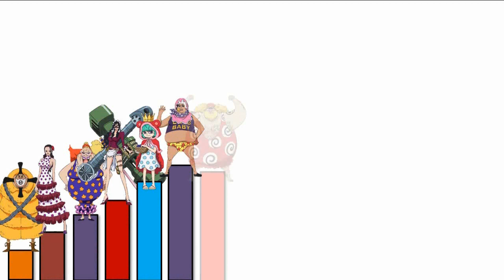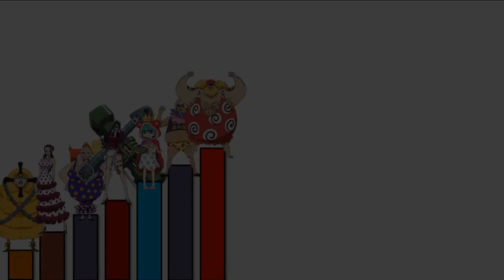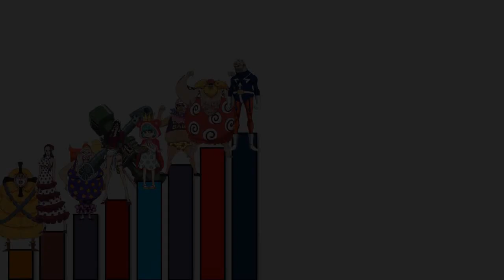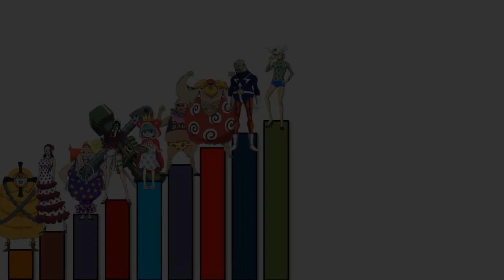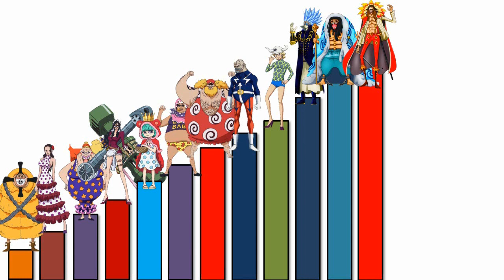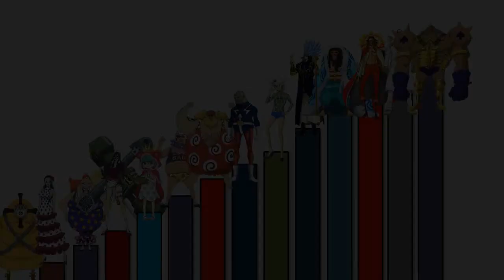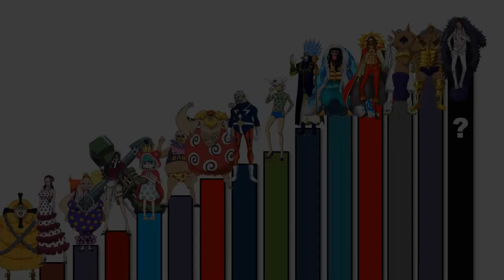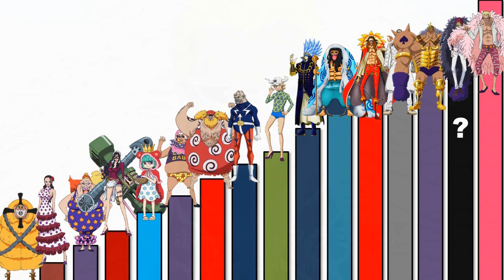NIVELES DE PODER DE LA DONQUIXOTE FAMILY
Todos los Niveles de Poder de los Piratas Donquixote
Todos los Niveles de Poder de la Donquixote Family
Tripulación completa de Donquixote Doflamingo
Piratas Donquixote datos y curiosidades